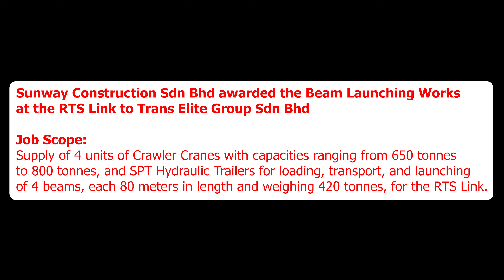Dura Beam Launching Trans Elite Group Sdn Bhd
Dura beam was manufactured by DURA® Technology Sdn Bhd

Dura Beam Launching Works by Trans Elite Group Sdn Bhd